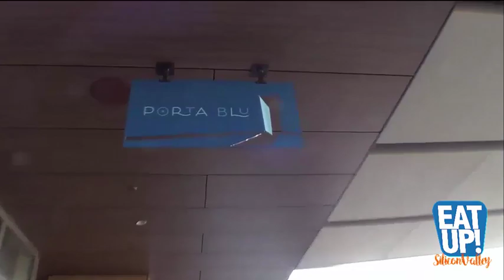Porta Blue Eat Up!